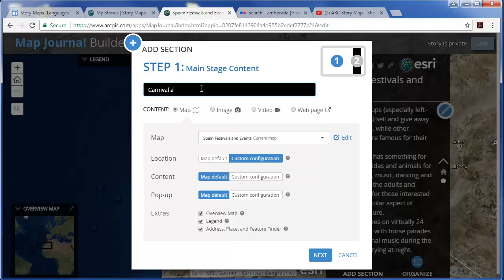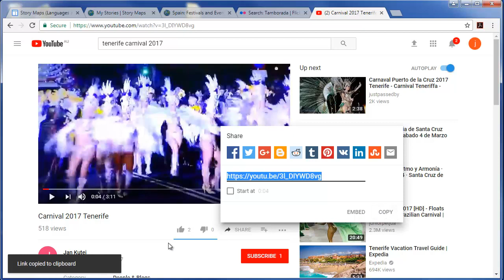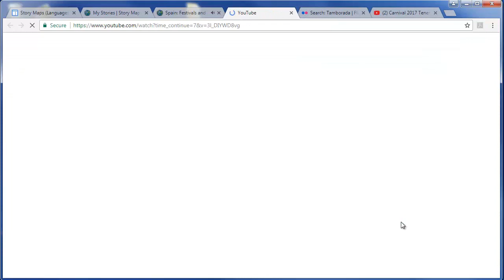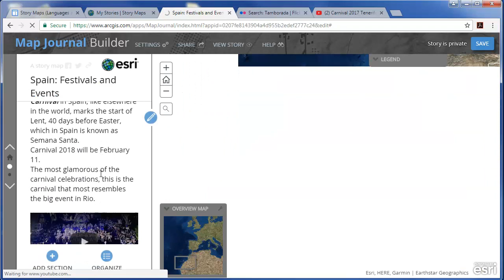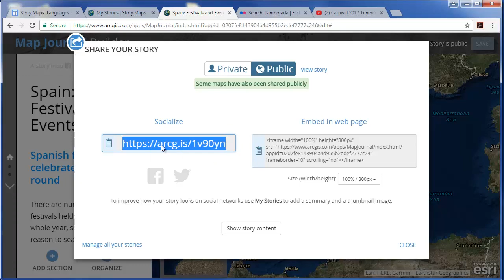ARC Story Maps - Map Journal example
How to create an ARC Story Maps - Map Journal